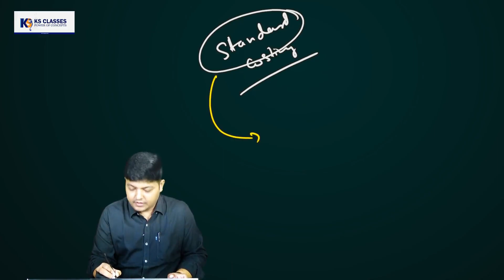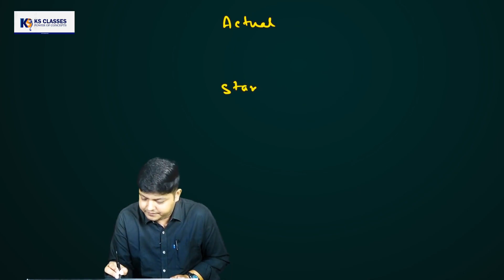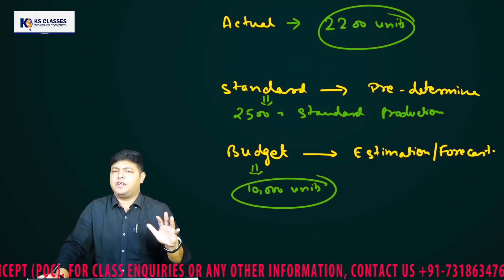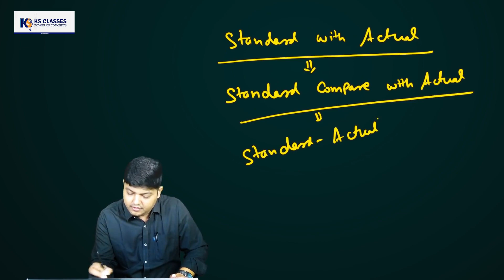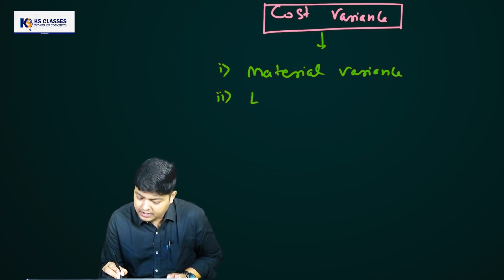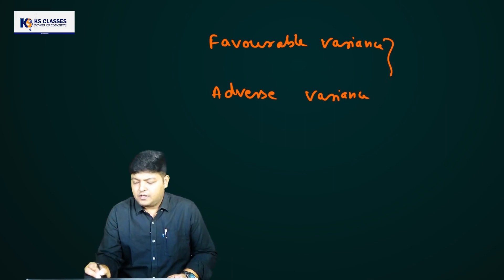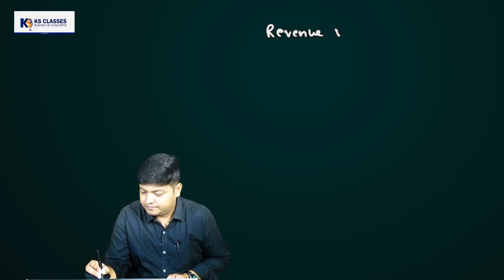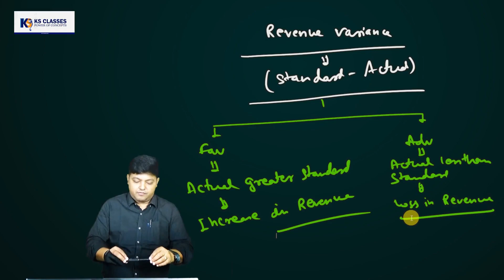COST ACCOUNTANCY#STANDARD COSTING#INTRODUCTION#CA#CS#CMA#ACCA#KS CLASSES#CA KARAN SHAW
FOR VIDEOS ON PROCESS COSTING,